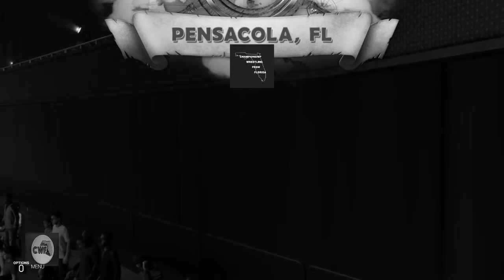Ray Stevens vs. Dean Ho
Championship Wrestling from Florida March of 1967 match 3